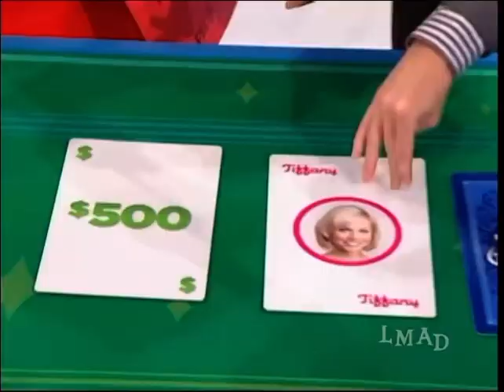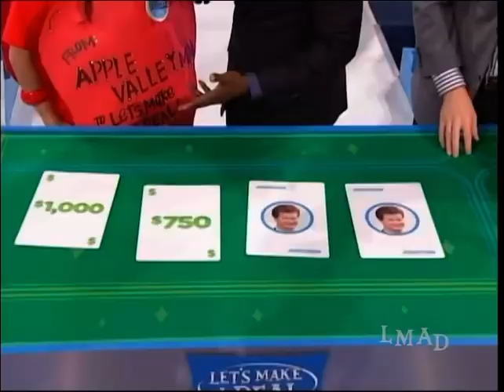Let’s Make A Deal Classic Episode LMAD Casino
A Apple Got Lucky Risk All For Car!!